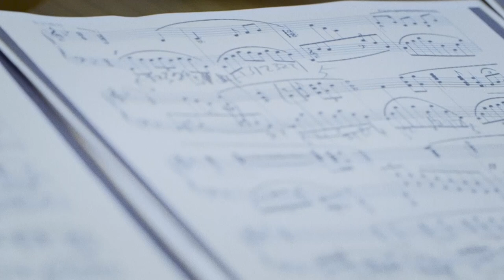Ji Liu: Fire and Water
It's the brand-new album from brilliant young pianist Ji Liu.